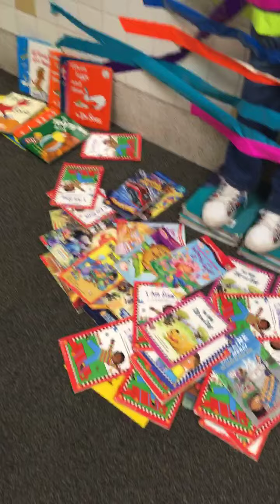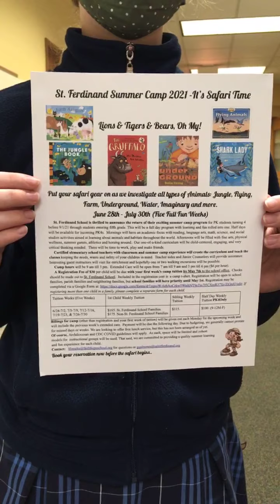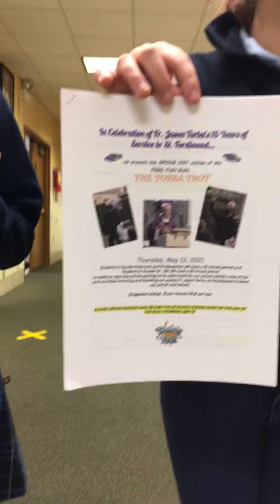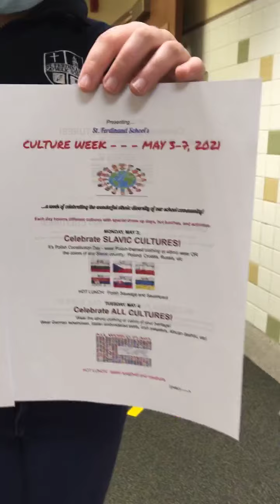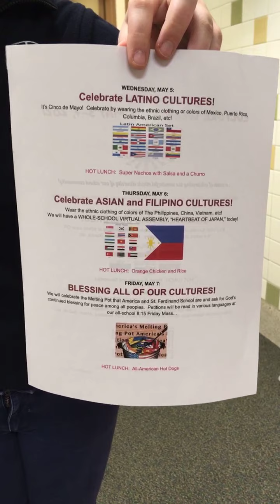Thursday Thoughts: April 29, 2021